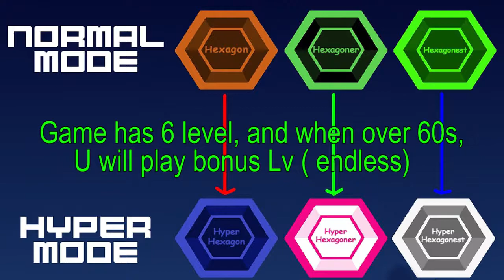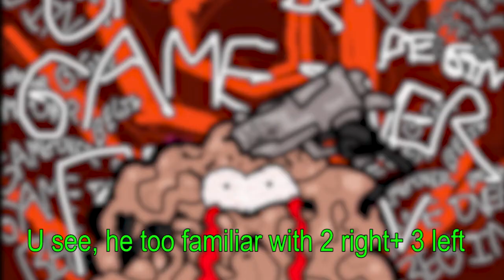Some Super Hexagon Tips & Tricks !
So this is one of the games that I'm vaguely competent in playing, so I thought I'd compile a few tips for people who are having trouble beating the final levels. That said, there's something for players of all levels here, so please do take a look! Thanks very much.